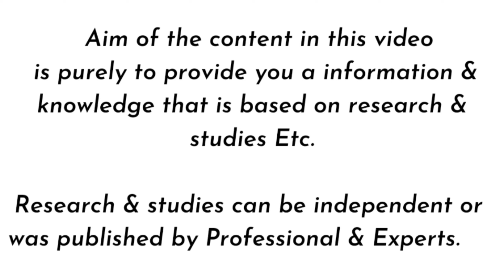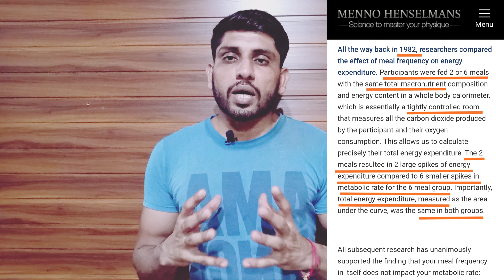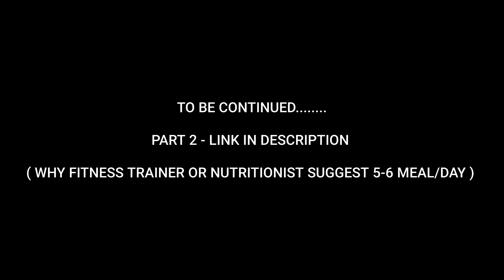How many meals to eat in a day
Is it Compulsory to eat 5-6 times per day or You can eat 3 time per day for Fat Loss/Muscle Gain.
Research Based Answer in Video.
AMAZON LINK
*Products I'm USING*
1. Kitchen Weight Scale -
2. Multivitamin & Multiminerals -

For Online Fitness Training & Special Diet Plans.
👇Or Contact 6 ROUND Fitness on Instagram Page, Facebook page , LinkedIn Account.

(Personal Training, Group Classes , Sports Specific Training & Diet Plans For All age groups)
Muscle gain/ Fat Loss